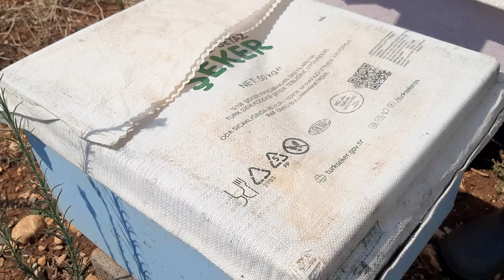Eylül 2024 Arı Bakımı